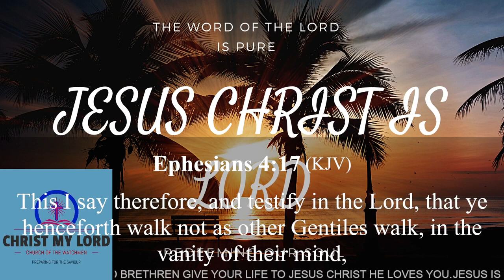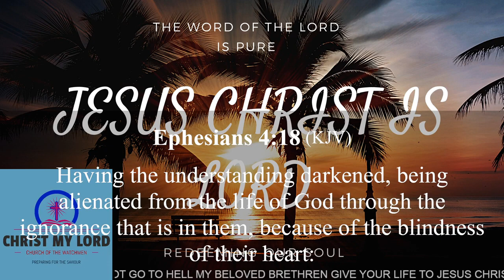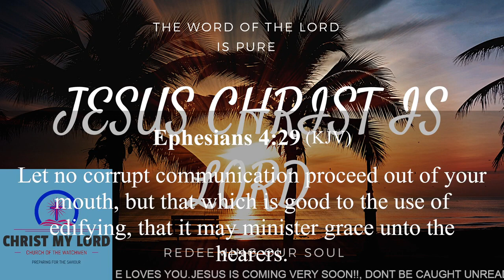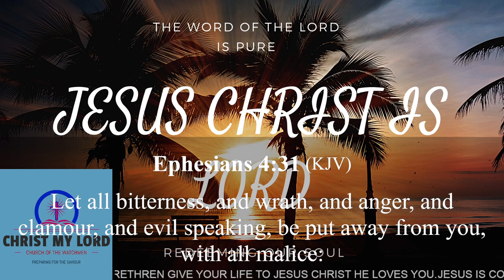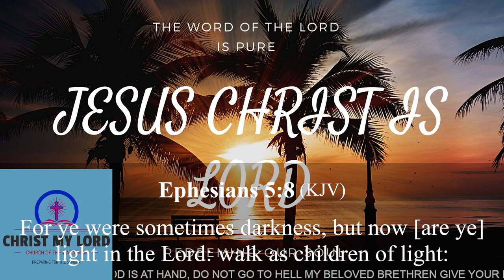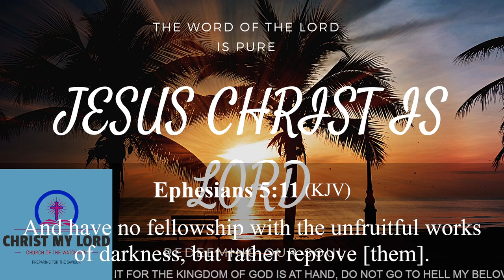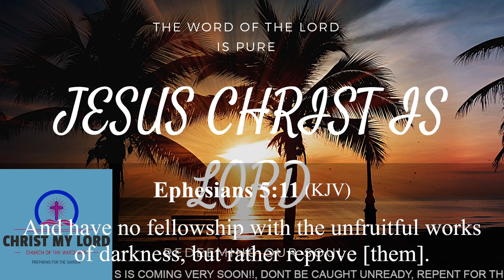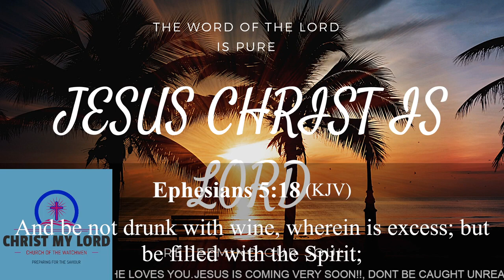THE NEW MAN IN CHRIST PART 2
This message is to encourage you to think of what type of Christian you are,
as a brother or sister that confesses that you are a Christian or believer in Yahshua are you really a renewed person?, if you are let the light of God  been seen manifest in your life.